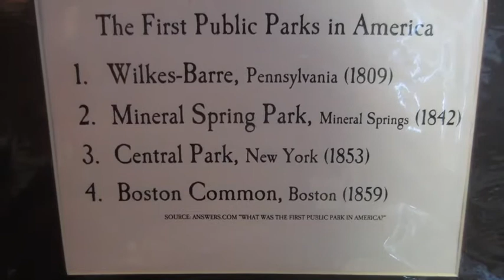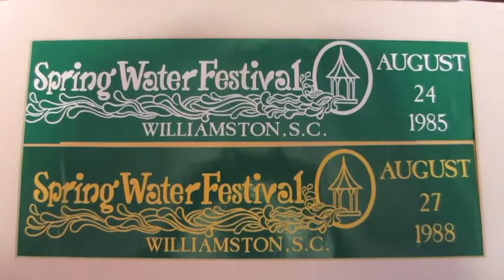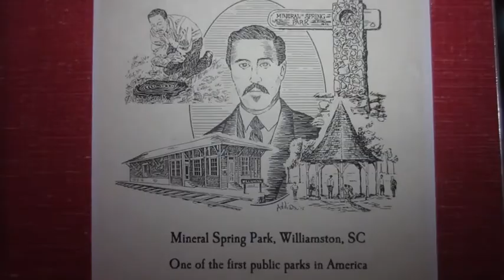Thomas Addison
Local artist Thomas Addison shares what makes Williamston special to him.